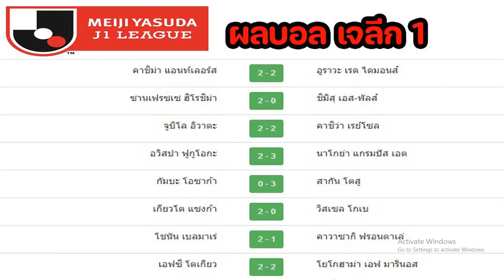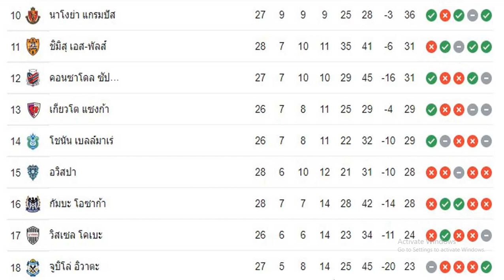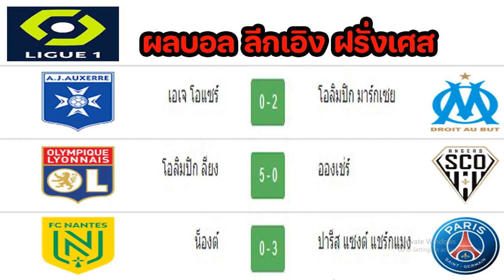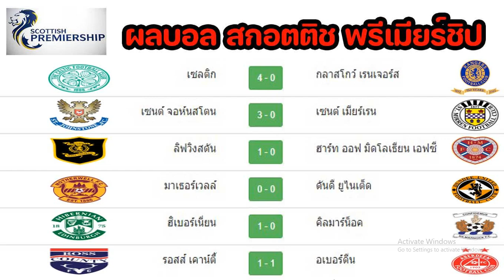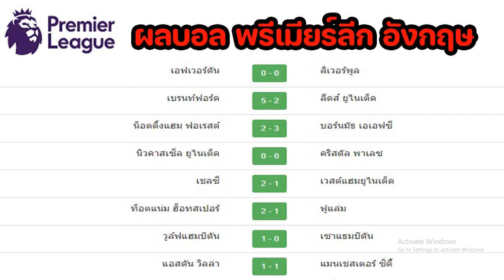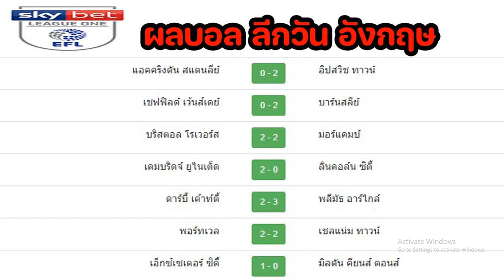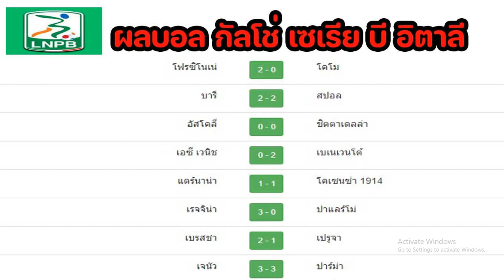ผลบอลเมื่อคืน/เจลีก/ไทยลีก/บุนเดสลีกา/เซเรียอา/พรีเมียร์ลีก/ลาลีกา /แชมเปี้ยนชิพ/ลีกเอิง/04/09/22